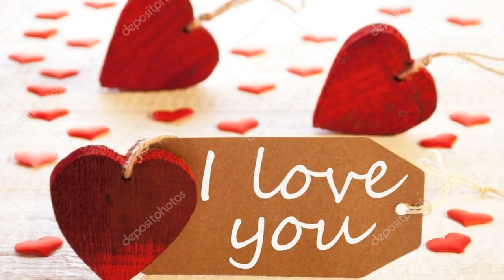GOOD NIGHT video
love status,
sad status,
romantic status,
old status,
new status,
love songs,
sad songs,
romance song,
romantic song,
whatsapp songs,
whatsapp love songs,
whatsaap comedy,
whatsapp romantic,
whatsapp emoji,
whatsapp status,
whatsapp video,
whatsapp song,
whatsapp latest status video,
whatsapp song,
whatsup,
whatsapp dp,
love status,
sad status,
old status,
emotional status,